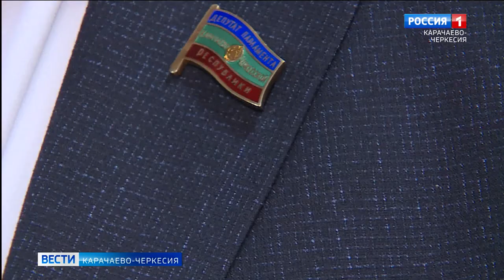В региональном отделении КПРФ поздравили волонтеров группы "Зов Родины" с Новым Годом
В региональном отделении политической партии КПРФ искренне и душевно поздравили волонтеров группы "Зов Родины" с Новым Годом. Это те люди, которые часто бывают на передовой. Среди гостей мамы, жёны, братья и сёстры участников СВО.  Всем вручили подарки и благодарственные письма